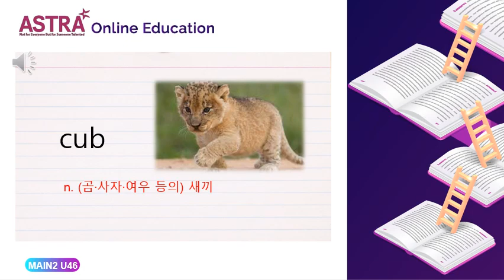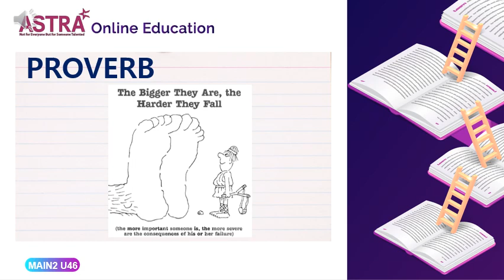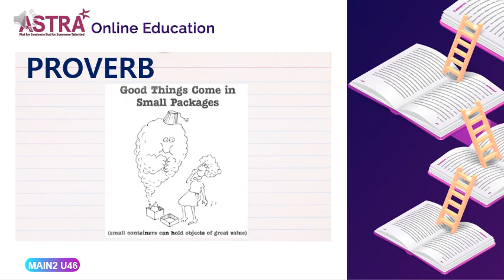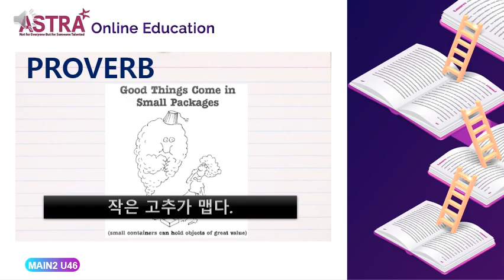MAIN1-4 PROVO UNIT46